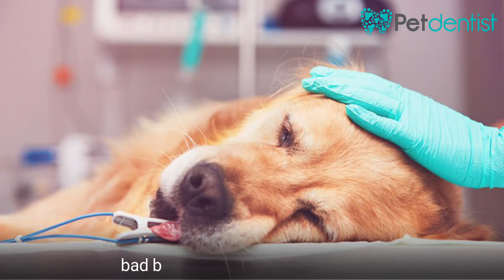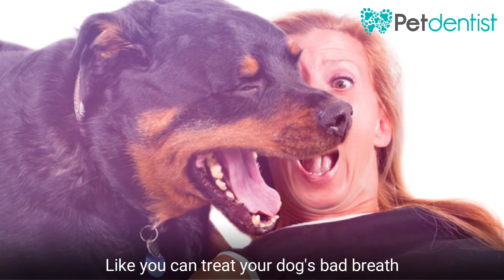Homeopathic Treatment for Dogs Bad Breath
Love Your Pet.❤️Love Their Smile!

Did you find this video helpful? Consider buying a Pet Toothbrush for a shelter home caring for pets?

“You Know How Pet Parents Struggle to find the best way to clean their Pets Teeth!
And how difficult, messy and stressful this can be when trying to care for their dental health.”
𝐖𝐞 𝐒𝐨𝐥𝐯𝐞 𝐓𝐡𝐢𝐬.
We do this by designing, formulating and engineering premium quality dental care products that work and are 𝐸𝐴𝑆𝑌 𝑇𝑂 𝑈𝑆𝐸 with 𝑁𝑂 𝑀𝐸𝑆𝑆 and 𝑁𝑂 𝑆𝑇𝑅𝐸𝑆𝑆! Tring to make life a little easier for you and your beloved pets. Love Your Pet? Love Their Smile! For a Healthier Happier Pet Visit:

𝐓𝐈𝐏𝐒 𝐎𝐍 𝐏𝐄𝐓 𝐃𝐄𝐍𝐓𝐀𝐋 𝐂𝐀𝐑𝐄: Hi there! New to the Petdentist channel? If so, here's what you need to know -- We like pets and animals ALOT, so we use this channel to explore dental health, and effective dental care products, to help you clean your pets teeth, prevent gum disease, and increase happiness and longevity with your pets in an easy no stress way.
Join our growing community for new videos on tips and education in your pets dental health and best oral care hygiene solutions!

Thank you for supporting Petdentist.co.uk so we can continue to provide interesting and relevant content on a regular basis.